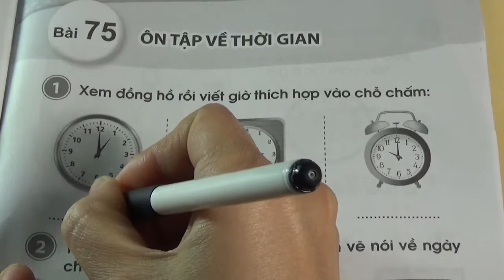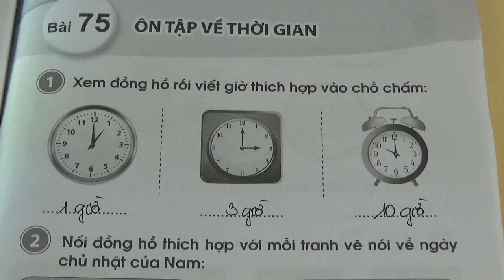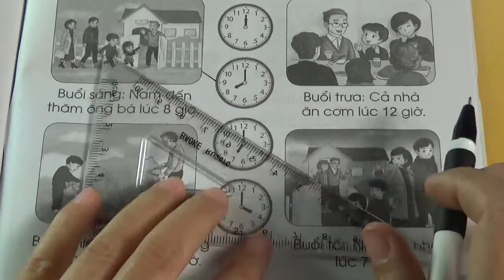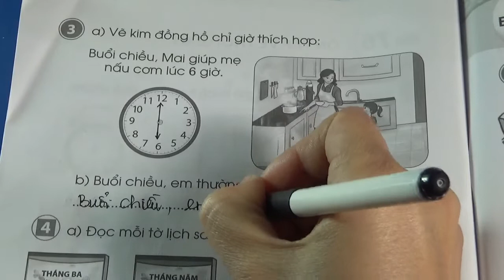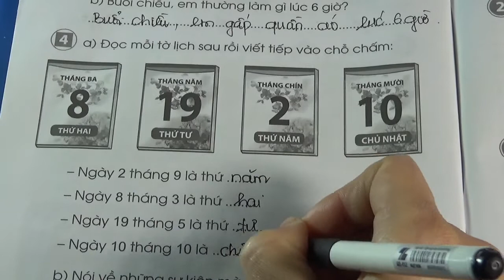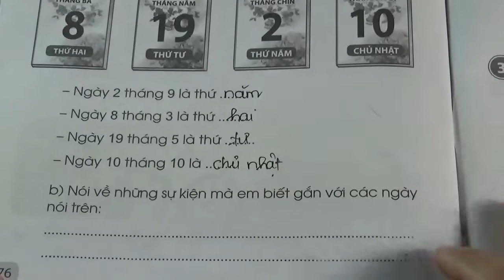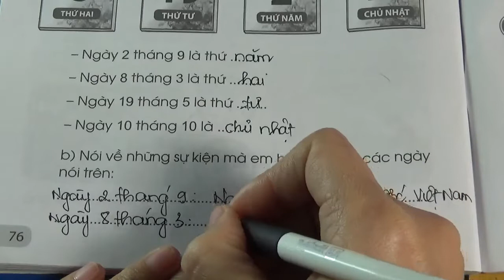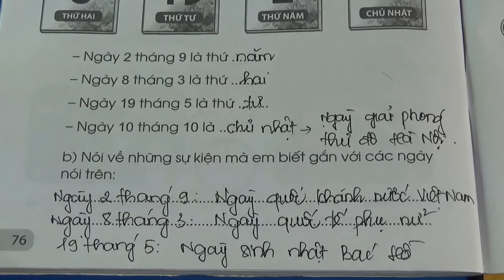VỞ BÀI TẬP TOÁN LỚP 1 - SÁCH CÁNH DIỀU - BÀI 75 - ÔN TẬP VỀ THỜI GIAN